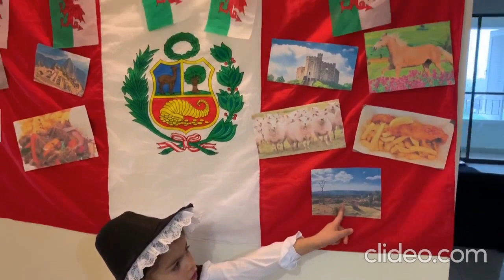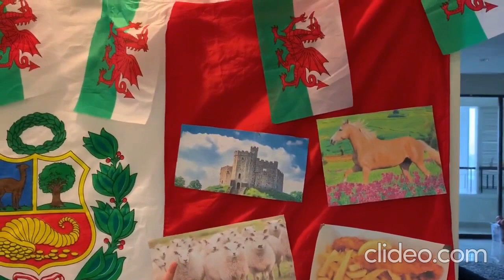International Fortnight - Lily